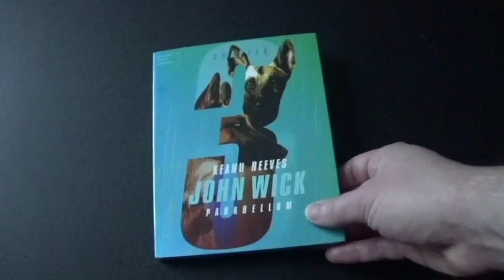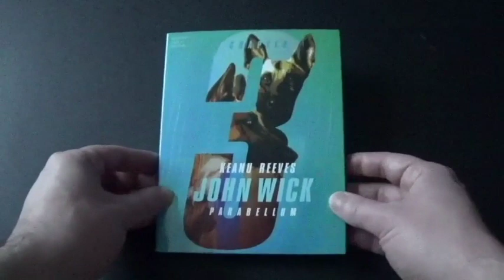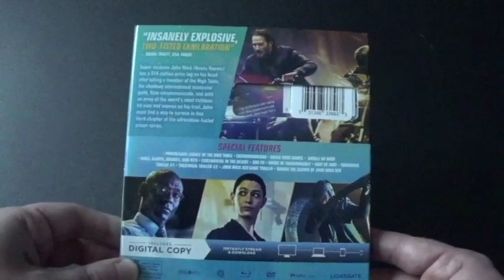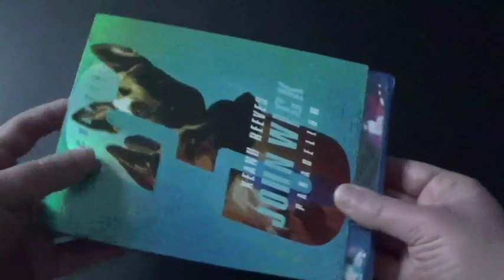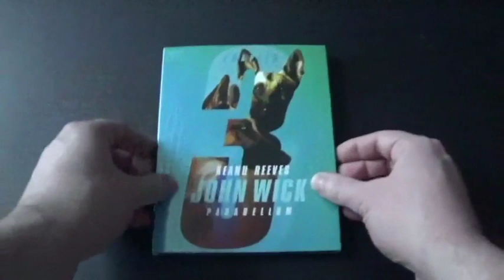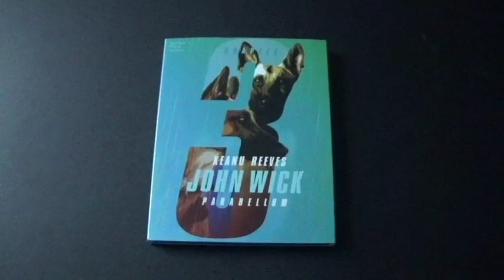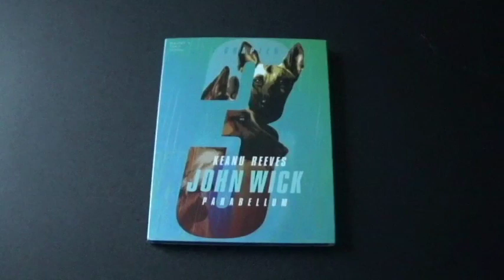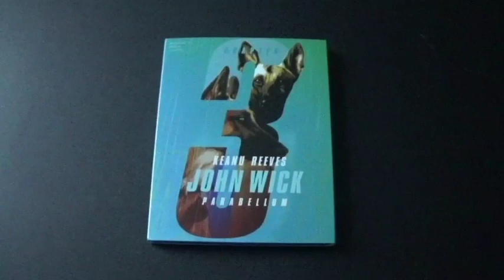John Wick Chapter 3 Blu-Ray+DVD Target Exclusive Slipcover Unboxing + J's Blu-Rays Update 2.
Here we go from the continuation from Chapter 2 is John Wick Chapter 3. This continues when John has go through time to get everything before he fails. I got this at Target with Chapter 1 and 2 and this has the Target Exclusive slipcover and it has another dog on there. I watched this on Solarmovies and now it's onto the next chapter of John Wick. Also J's Blu-Rays is back and he said that he's was moving to a new house and he has to move a lot things and organize the movies in the correct order on his shelfs and he said that he's gonna get rid of some DVDs and Blu-rays that he doesn't need and he'll get everything done by December and I heard him said something about Best Buy which I'll talk about next so overall J's Blu-Rays is alright and a Special Shout Out to him. Enjoy the video.